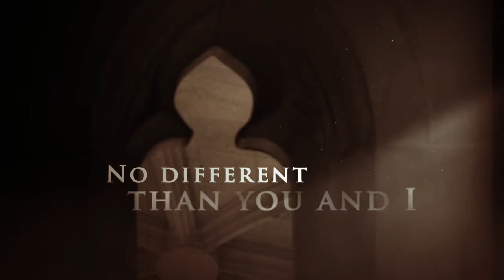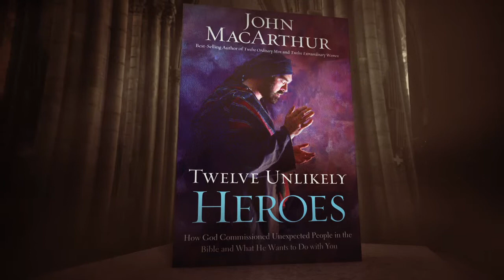John MacArthur Book Trailer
The third in a best-selling series, John MacArthur's Twelve Unlikely Heroes needed a cinematic and regal approach. With a little over a week, we concepted and wrote the script, created style frames, animation, and sound design for an epic Hall of Faith style trailer.